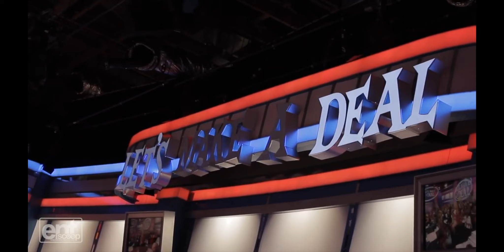Comedy Reel with Hosting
Comedy reel... but with hosting, too!